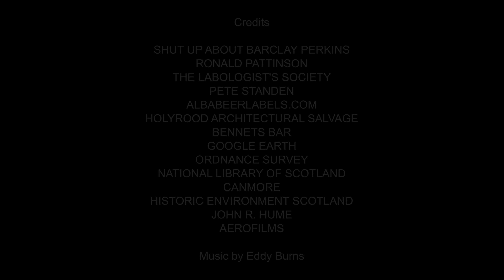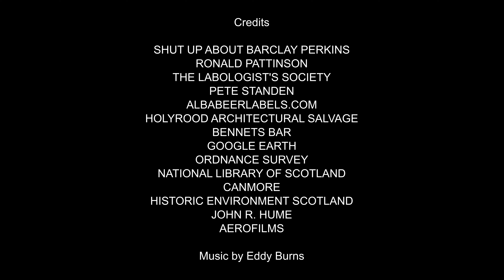The Old Brewery at Duddingston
A look at Drybrough's brewery in Duddingston, the only remaining Victorian brewery in an area that was once a mecca for the production of Scottish ale. The brewery was closed in 1987, and since then a number of small businesses have moved into various parts of the site, the whole industrial complex now under threat of being turned into housing.

Duddingston's not a big place, but it once had seven breweries. Can we really afford to sit back and watch yet another part of Scotland's industrial heritage be effectively lost? Will the brewing of beer at Duddingston become a mere memory in the annals of time?

A lot of Scotland's tourism is based on whisky, and there are any number of visitor attractions that look at the whisky industry. Yet I cannot think of one major tourist attraction in Scotland that looks at the history and heritage of Scotland's brewing industry. Scottish beers were once shipped all over the world; it is an industry that once employed tens of thousands of men, and which today is a mere shadow of its former self.

I would like to see the industrial complex and buildings that once formed a part of Drybrough's Victorian brewery retained in their entirety with a view to transforming the site into a major tourist attraction that looks at Scotland's beer brewing industry. Drybrough's old brewery is now the only one left at Duddingston. Scotland doesn't have to lose yet another bit of its industrial past.